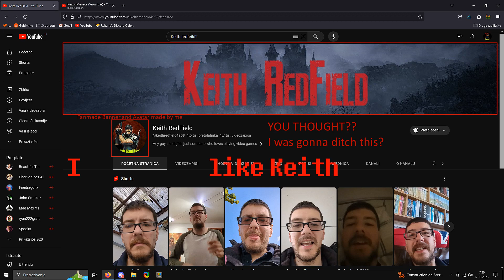Trick Or Treat?